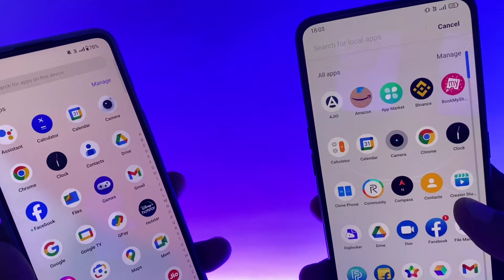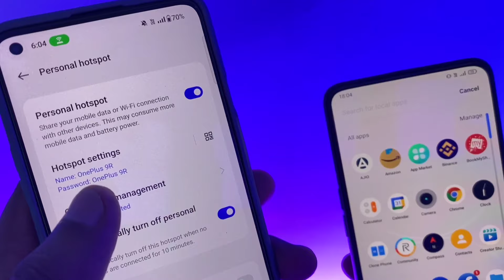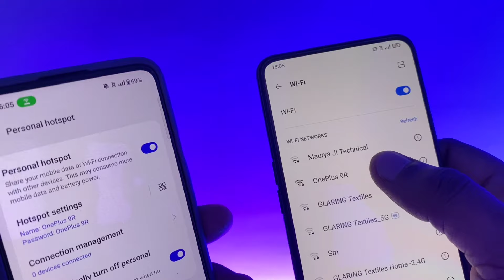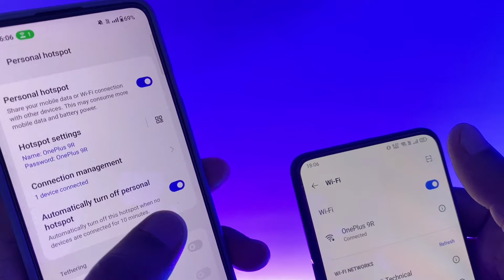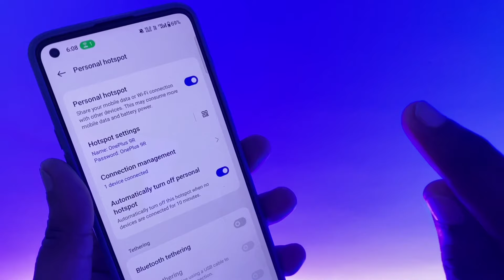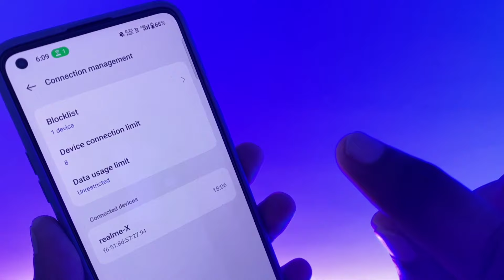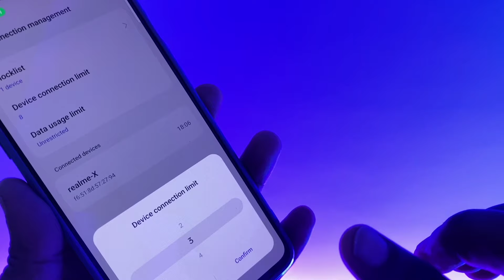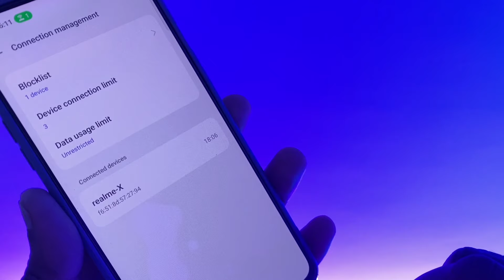Hotspot se dusre mobile me internet kaise chalaye | Hotspot se wifi kaise connect kare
Dosto aaj ke is video me bataya gaya hai ki kaise aap apne phone ke hotspot ko use kar sakte hai.
Is video me detaile me bataya gaya hai kaise aap hotspot se internet chala sakte hai.

Hotspot se internet kaise chalaye !! Hotspot se WiFi kaise connect kare

How to use hotspot
How to use mobile hotspot
How to use phone hotspot
Phone ka hotspot kaise use kare
Phone ka hotspot kaise on kare
Mobile ka hotspot kaise use kare
Phone ke hotspot se wifi kaise chalaye
Mobile ke hotspot se wifi kaise chalaye
Phone ke hotspot se internet kaise chalaye
Mobile ke hotspot se internet kaise chalaye